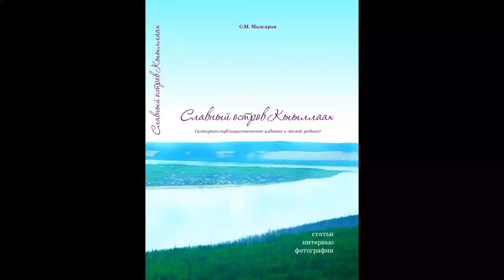BeginIT Challenge 2019. The digital book “Glorious Kyllah Island”.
Country: Russia, Olekminsky district
Organization: The Kyllah Middle School
Project: The digital book “Glorious Kyllah Island”.
The lack of interest of the young generation of Killakhsky nasleg in studying the history of their native land. Lack of Internet resources about Killahskiy district.